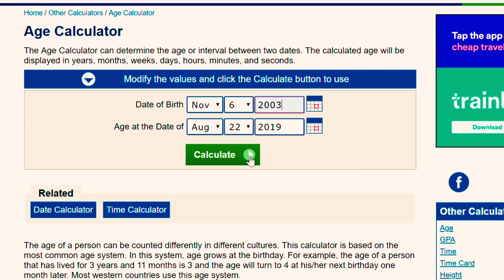Nigerians Or Ghanaians Who Do Girls Prefer?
Ghanaians vs Nigerians Me vs Jtube Lets Get It!
4000 likes for an episode 3